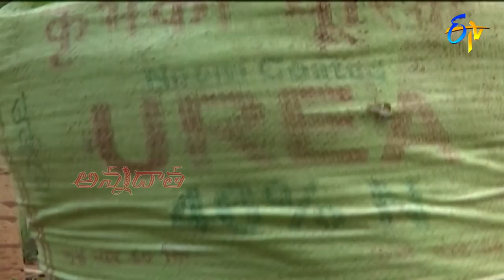ఖరీఫ్ బెండ సాగు వివరాలు | Kharif lady finger cultivation tips | ETV